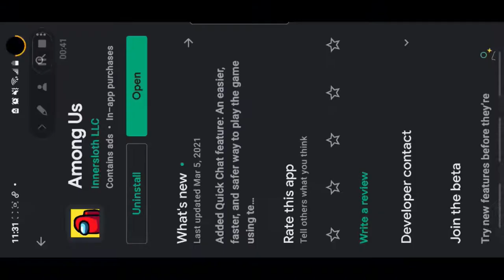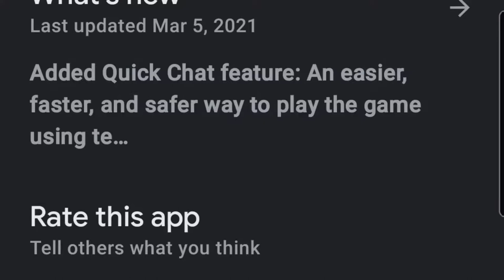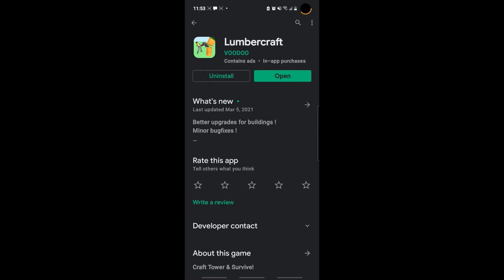TOP FREE Mobile Games on the Play Store 2021!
TOP 3 FREE Mobile Games on the Play Store Chart Android 2021!
Among Us
High Heels
Lumbercraft